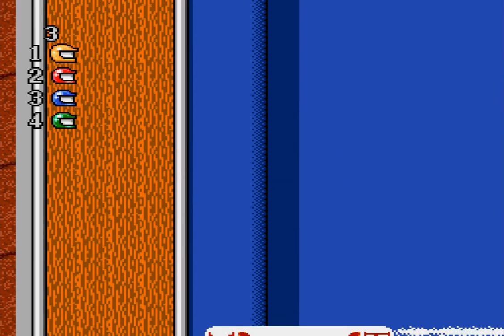Micro Machines (1993 / Mega Drive - PAL)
0:00 Intro
1:58 Qualifying Race
3:21 Race 1 The Breakfast Bends
4:46 Race 2 Desktop Drop-off
6:38 Race 3 Oilcan Alley
8:56 Bonus Race 1
9:51 Race 4 Sandy Straight
11:32 Race 5 Oatmeal in Over Drive
14:00 Race 6 The Cue Ball Circuit
17:00 Bonus Race 2
18:12 Race 7 Handyman's Curve
20:44 Race 8 Bermuda Bathtub
22:37 Race 9 Sahara Sandpit
24:55 Bonus Race 3
26:01 Race 10 The Potted Passage
27:29 Race 11 Fruit Juice Follies
30:44 Race 12 Foamy Fjords
32:55 Race 13 Bedroom Battlefield
35:01 Race 14 Pitfall Pockets
38:00 Race 15 Pencil Plateaux
41:48 Race 16 The Dare Devil Dunes
44:05 Race 17 The Shrubbery Twist
46:47 Race 18 Perilous Pit Shop
49:31 Race 19 Wide Awake War Zone
52:15 Race 20 Crayon Canyons
55:44 Race 21 Soap Lake City
58:18 Race 22 The Leafy Bends
1:00:36 Race 23 Chalk Dust Chicane
1:03:47 Race 24 Go for It!
1:08:01 Win This Race to Be Champion
1:11:02 Ending/Credits